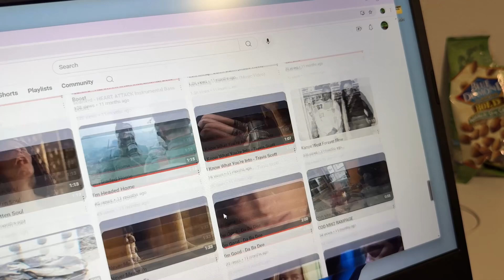+65 subscribers in 1 year